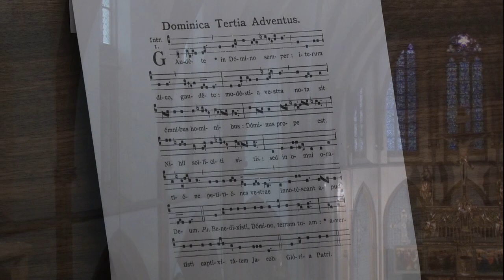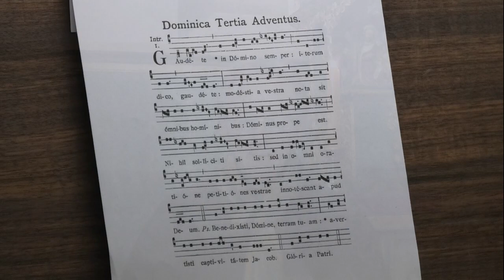Impuls zum dritten Advent - Gaudete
Pfr. Rainer Auer und Kantor Max Deisenroth - Gedanken und Orgel-Improvisationen zum Gaudete-Sonntag